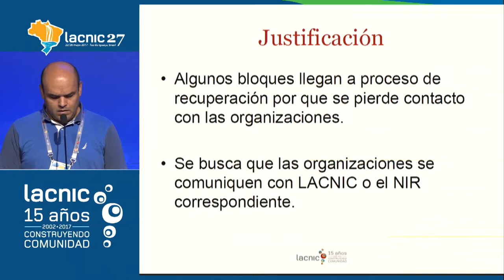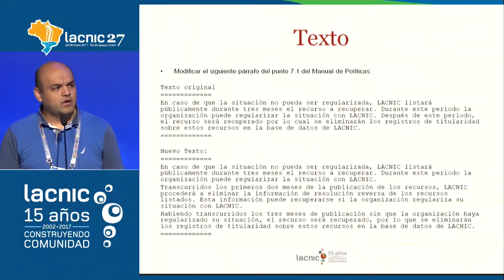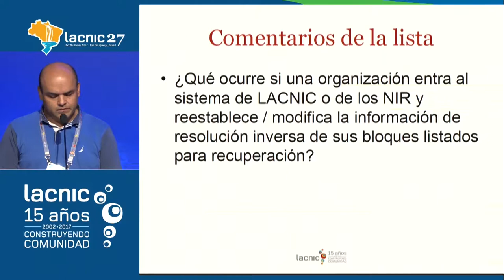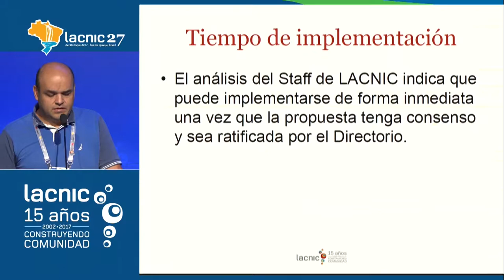LAC 2017 6 Modificación del proceso de Recuperación de Recursos